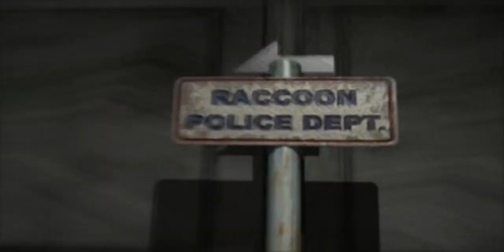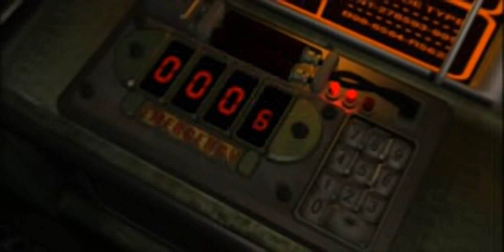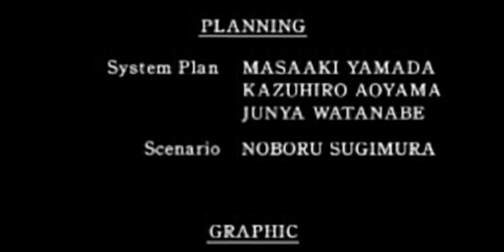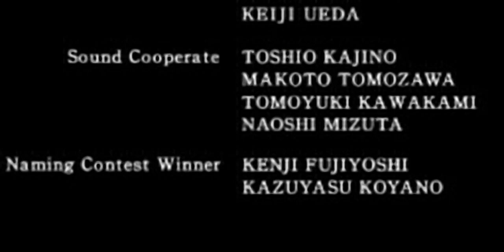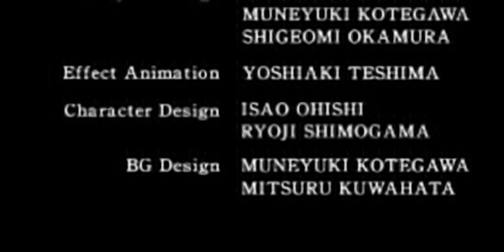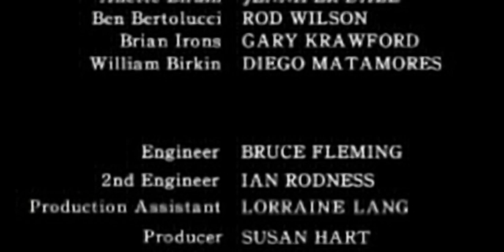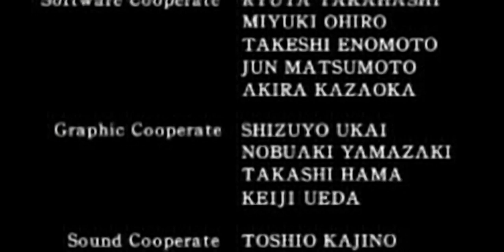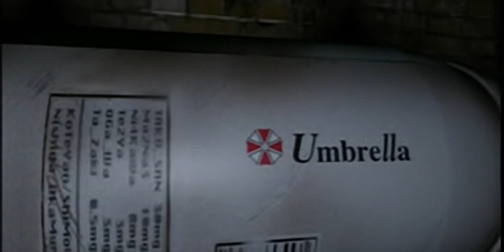Resident Evil 2 - all videos for the Playstation 1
00:00 -  OPN1STC.STR
02:16 -  OPN1STL.STR
04:35 -  OPN2NDC.STR
06:15 -  OPN2NDL.STR
07:55 -  OPN2NDRC.STR
09:36 -  OPN2NDRL.STR
11:16 -  R108C.STR
12:00 -  R108L.STR
12:45 -  R109.STR
13:07 -  R10B.STR
13:12 -  R200.STR
13:16 -  R204C.STR
13:32 -  R204L.STR
13:49 -  R408.STR
16:12 -  R409.STR
18:35 -  R505.STR
18:56 -  R700C.STR
20:37 -  R700L.STR
21:48 -  R703C.STR
23:07 -  R703L.STR
24:51 -  R704C.STR
27:24 -  R704C.STR[1]
29:46 -  R704C.STR[2]
29:59 -  R704L.STR
32:32 -  R704L.STR[1]
34:54 -  R704L.STR[2]
35:08 -  TITLEC.STR
35:36 -  TITLEL.STR